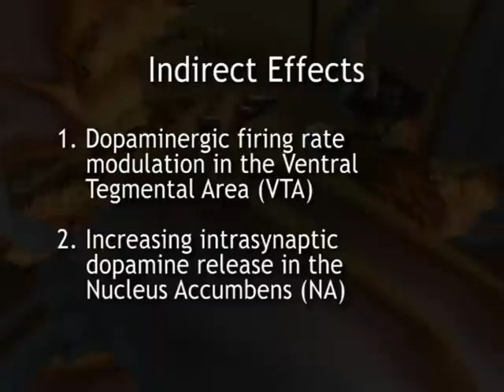Neurobiological theories of video game addiction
A systematic review of the literature on video game addiction, modelling it on process addictions such as pathological gambling, and substance abuse. Presented at the European Depression Day Conference of Psychiatry 10th October 2008, Gonville and Caius College, Cambridge